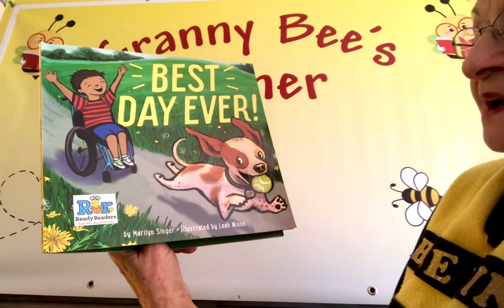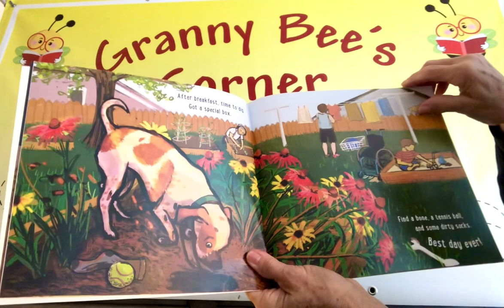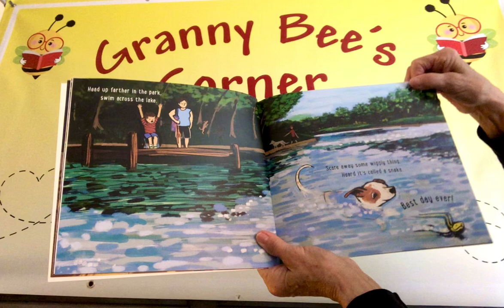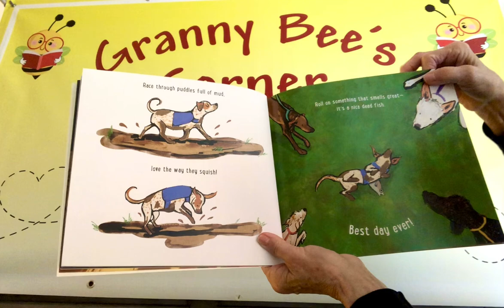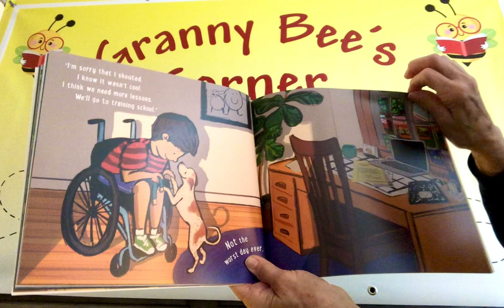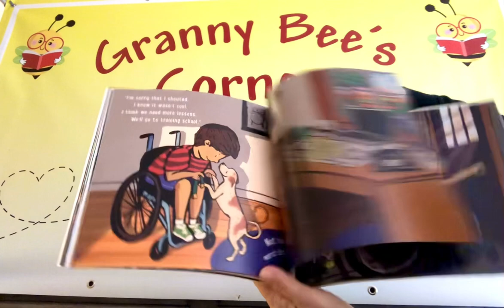Best Day Ever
Have you ever gone to bed at night and said to yourself “This was the best day EVER”?  What a great feeling!  Listen as Granny Bee reads to you about the little girl puppy in this book who is having that kind of a day.